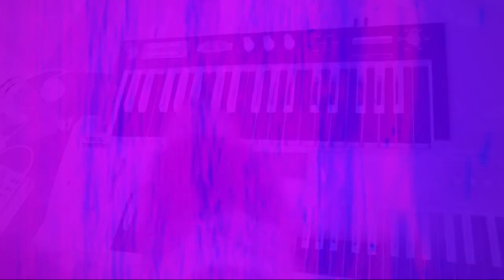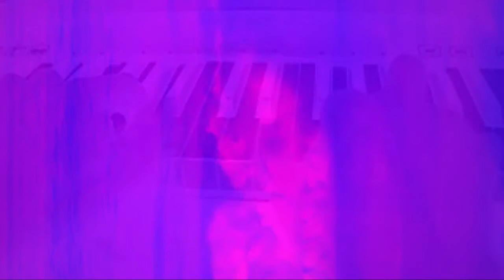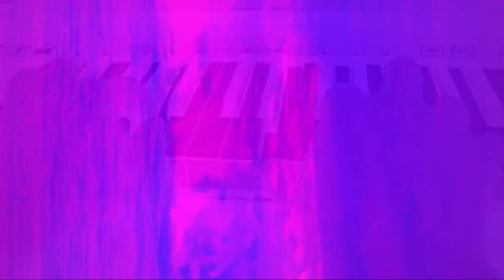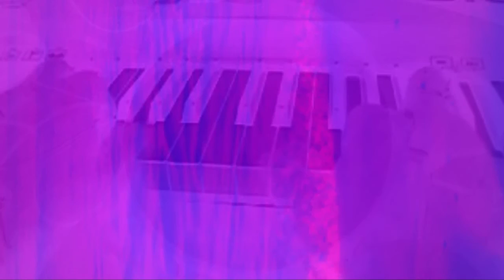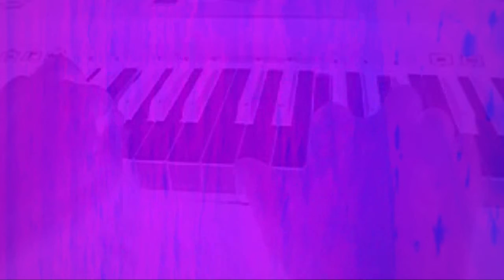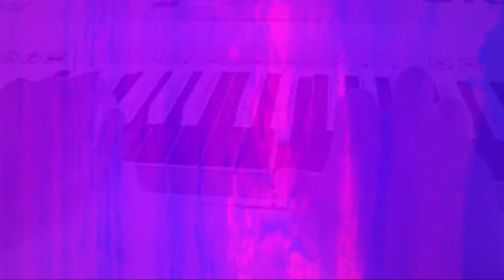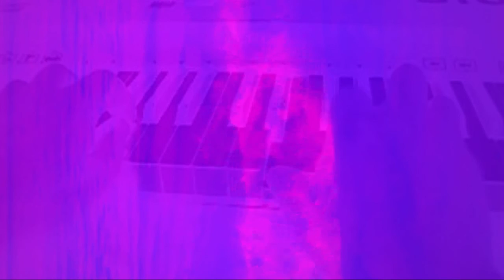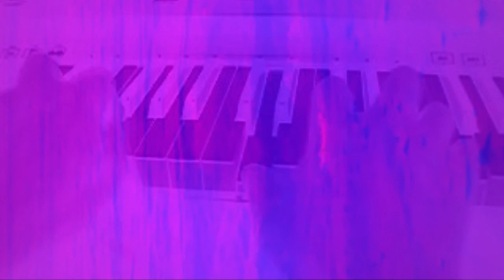ALL FORCE SEA 3 VIOLET 1HOUR